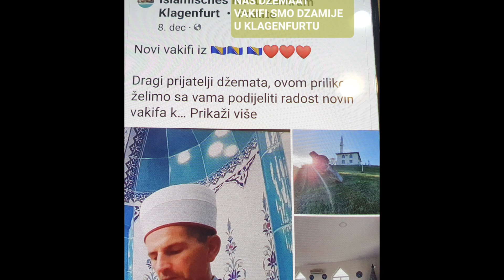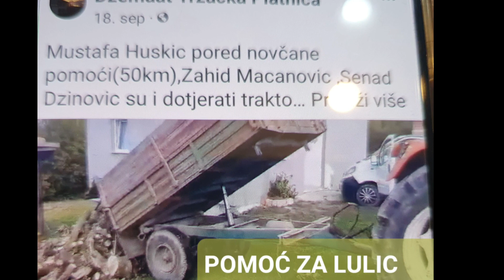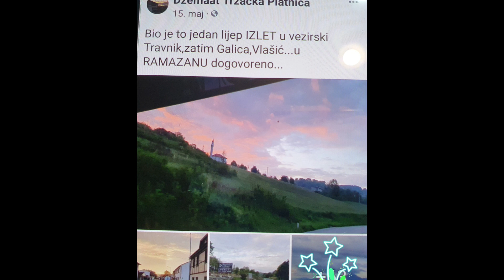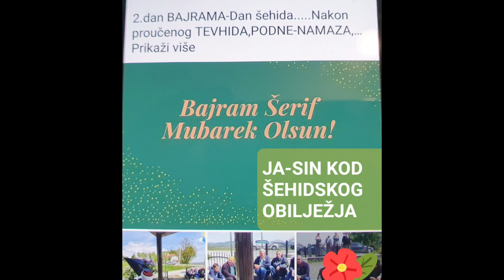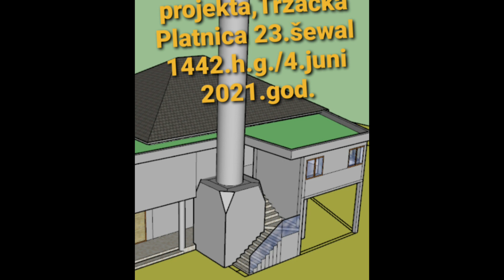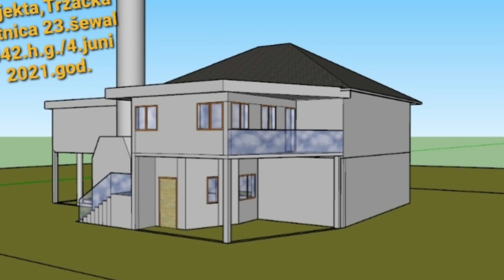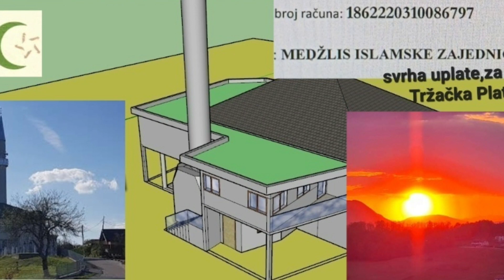26. decembar 2022.